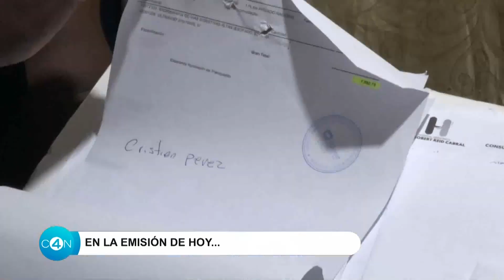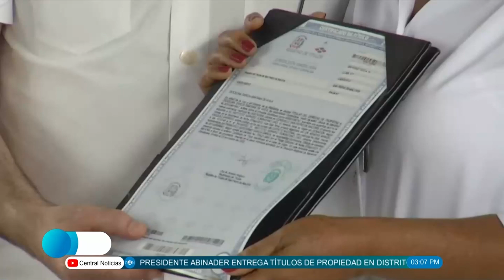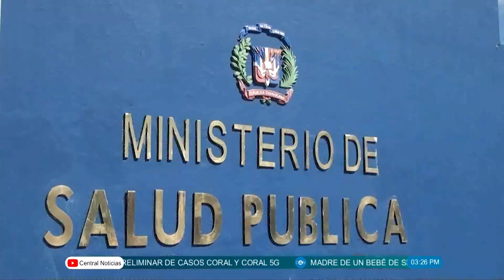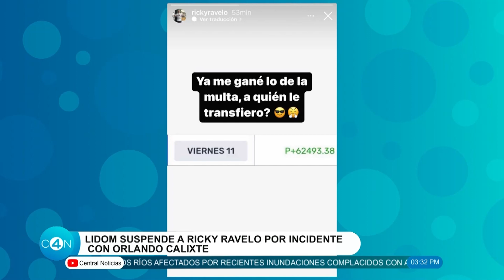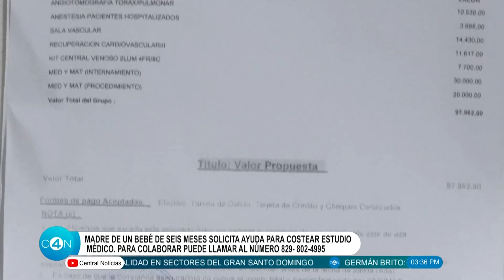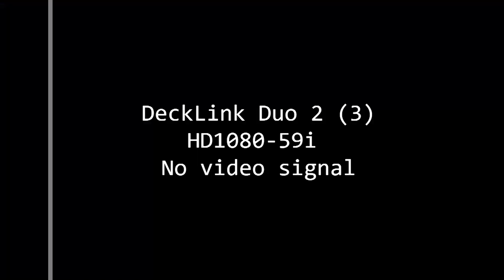EmisiónSabatina | Gobierno de Luis Abinader ha entregado 46,798 títulos de propiedad a familias